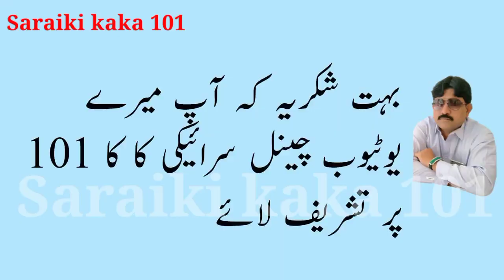Saraiki Waseeb Ki Pasndeda Sabziyan | Vegetables of Vellage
Saraiki waseeb ke pasndeda sabziyan/Saraiki kaka 101